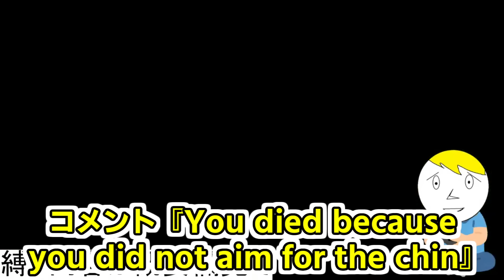【モンハン実況】プロハンの言うとおりにしたら地獄を見てしまうハンター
今年は雪が少なくてうれしい反面、「雪遊びしたい」と言ってどうしようもできないもどかしさを感じる。

【縛り内容】
ハンターズギルドが崩壊しています
狩技禁止
スタイルはギルド以外禁止
ギルドが終わってるんでショップ利用禁止（鍛冶屋はOK）
装備の購入は不可（作成・強化はOK）
ギルドがまともにくれないんでクリアしたクエストは受けるの禁止
ギルドが終わってるんでキャンプで寝るの禁止
ネコタクシステムも崩壊してるんで1乙でクエ失敗
ネコ飯・交易・農場禁止
オトモ禁止
マルチ禁止
大剣以外使いたい気分じゃないから大剣以外使わない
支給品はクエスト依頼者からのご好意という体でありがたく頂戴する次第です
集会所ラスボスまでやります